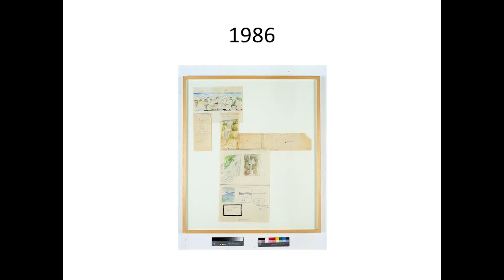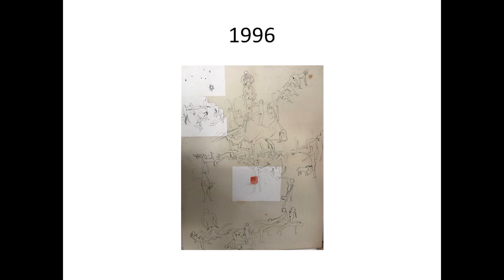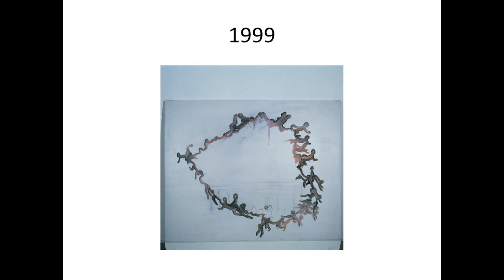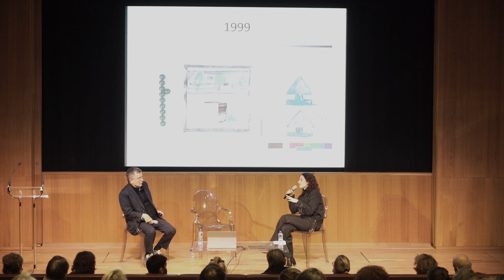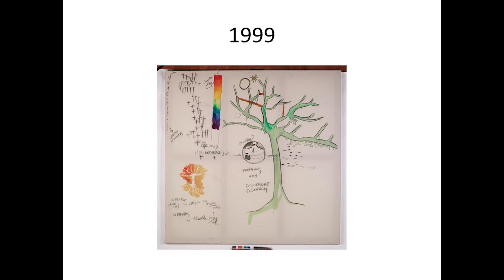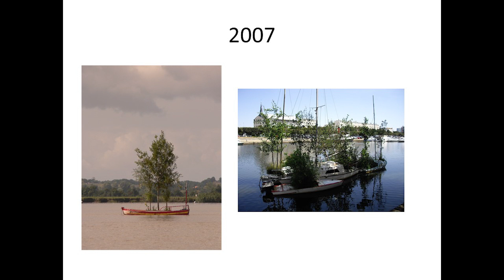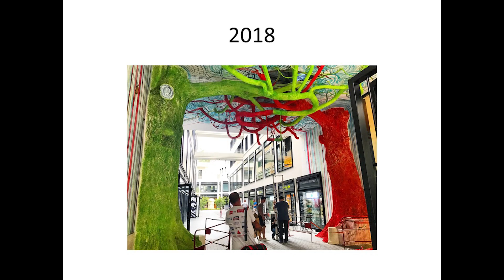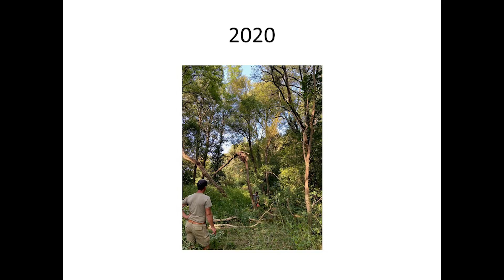"Habiter la Forêt", Rencontre entre Eva Jospin et Fabrice Hyber - Musée de la Chasse et de la Nature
Depuis une vingtaine d’années Fabrice Hyber plante dans la vallée de la Serrie, une forêt d’arbres d’essences variées : quelques 100 000 arbres composent aujourd’hui cette jeune forêt sur les 70 ha qu’il a acquis et qu’il nomme « la vallée », véritable laboratoire d’expériences et de plaisirs.

Artiste plasticien, membre de l’Académie des Beaux-Arts, Fabrice Hyber se passionne pour les mathématiques, la nature et les phénomènes de mutation.